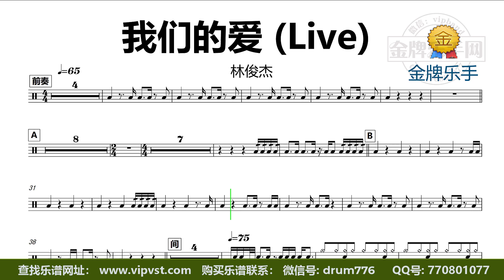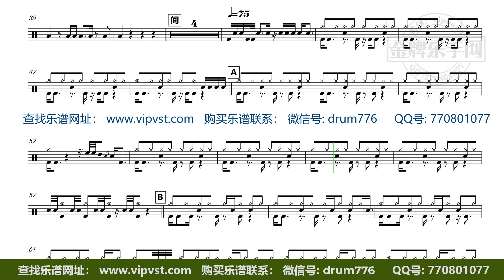【金牌乐手】DT2139.林俊杰 - 我们的爱 (Live) 鼓谱 动态鼓谱 无鼓伴奏